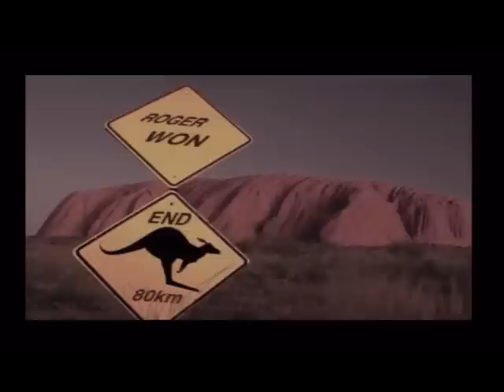Let's Play Tekken 2 Roger Playthrough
In this part I play as the boxing Kangaroo, Roger! Enjoy! :)